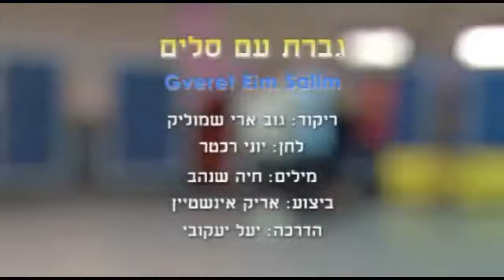Gveret Eim Salim - Dance | גברת עם סלים - ריקוד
שם הריקוד: גברת עם סלים
שנת חיבור: 1996
צורה: שעשועי מחול
כוריאוגרפים: שמוליק גוב ארי
מבצעים: אינשטיין אריק
מלחינים: רכטר יוני
תמלילנים: שנהב חיה
חברות: אן אם סי

Dance Name: Gveret Eim Salim
Creation Year: 1996
Shape: Dance Delight
Choreographers: Shmulik Gov Ari
Performers: Einshtain Arik
Composers: Rechter Yoni
Lyricists: Shenhav Chaya
Companies: N.M.C.